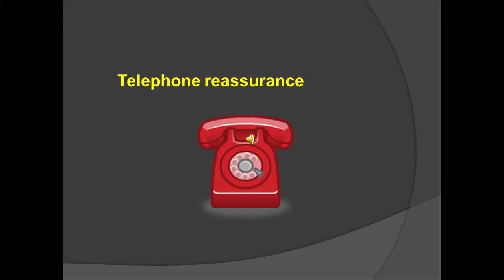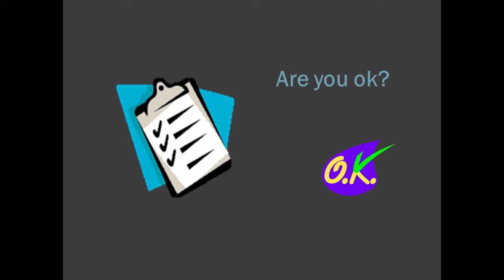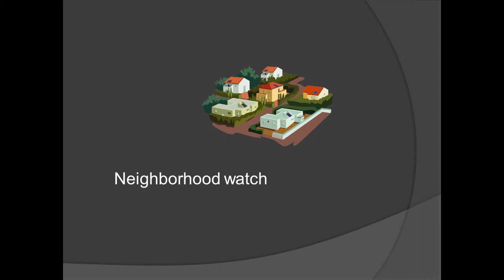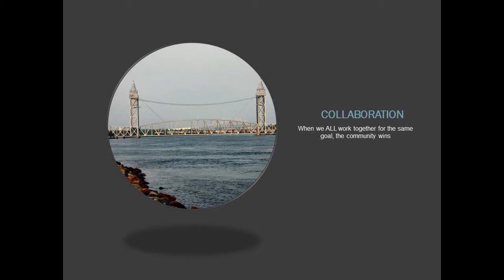Staying At Home No Matter What Part 3